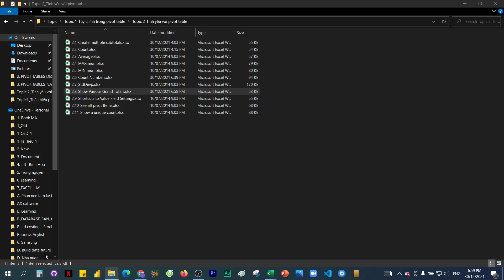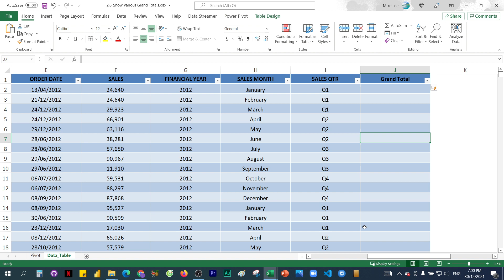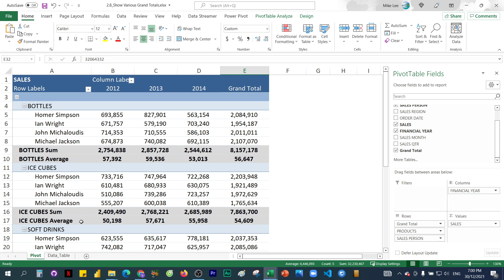Hàm pivot table tính tổng Show various Grand Totals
Hàm pivot table tính tổng. Phân tích nhận định dữa trên data đó là xu hướng tất yếu.